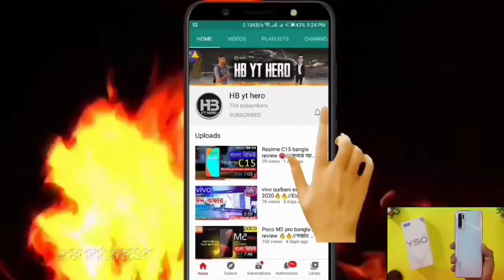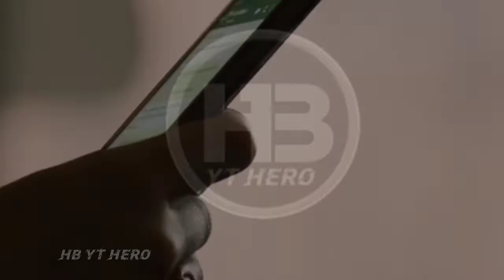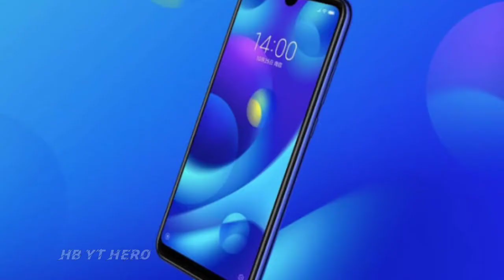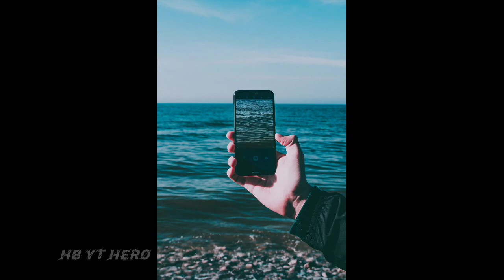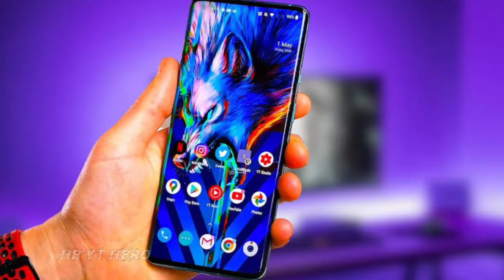Walton Primo HM5 Bangla Review🔥/হারিয়ে যাবে নাকি জিতে যাবে! walton primo HM5 full review in Bangla☺